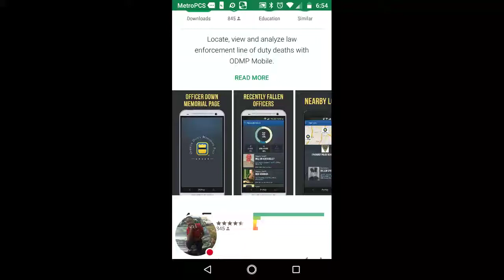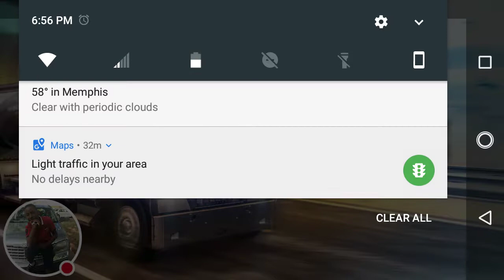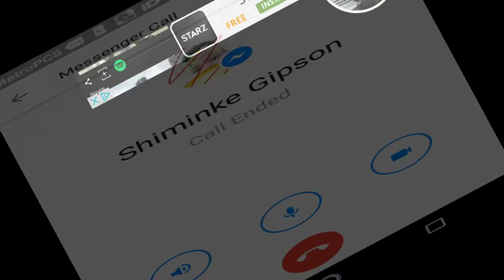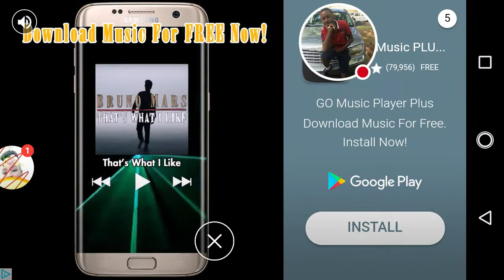18 wheeler games